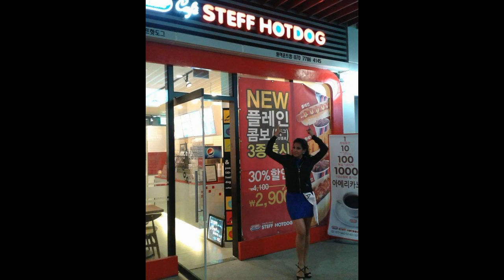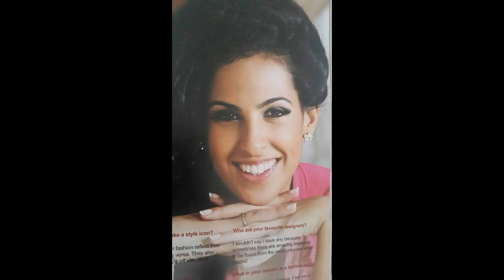Stephanie Siriwardana Gallary | Top Celebrity | Stephanie Siriwardana Hot Photos Collection ✔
stephanie siriwardhana live,stephanie siriwardhana lifestyle,
stephanie siriwardhana lahiru,stephanie siriwardhana love,
stephanie siriwardhana lebanon,stephanie siriwardhana learning sinhala,
stephanie siriwardhana miss sri lanka winning moment,stephanie siriwardhana modeling,
stephanie siriwardhana movie,stephanie siriwardhana miss sri lanka final,
stephanie siriwardhana mother,stephanie siriwardhana meme,